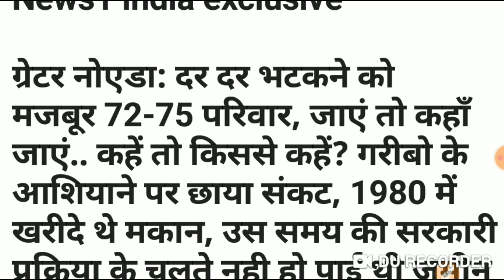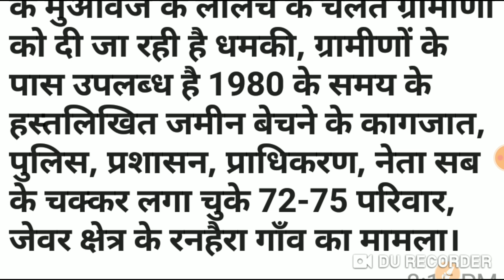JEWAR AIRPORT : रन्हेरा गांव में गरीबों के साथ हो रहा अन्याय बड़ी अपडेट